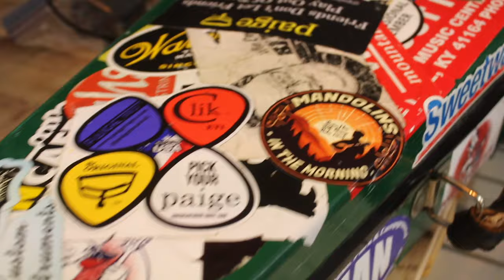McClanahan mandolin / Chaston Carroll #775 of Hammertowne Bluegrass Band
Welcome to McClanahan Stringed Instruments

In this video, Chaston Carroll of the Bluegrass Supergroup "Hammertowne" performs on his new McClanahan Trinity model mandolin along side Bluegrass Super picker Legend Danny Roberts of the World reknown Bluegrass Legends "The Grascals".